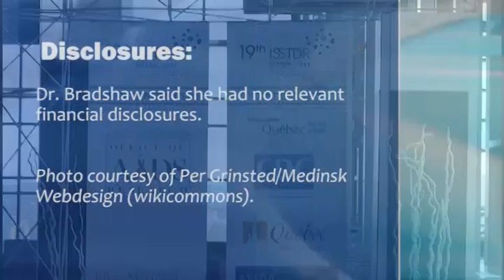Treating Bacterial Vaginosis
Oral metronidazole was not more effective for bacterial vaginosis when combined with clindamycin or a probiotic than when used with a placebo, based on data from 450 women, Dr. Catriona Bradshaw says.